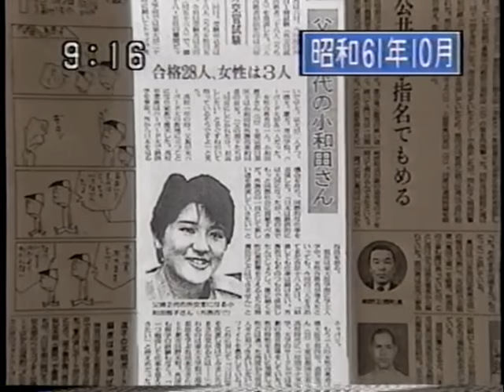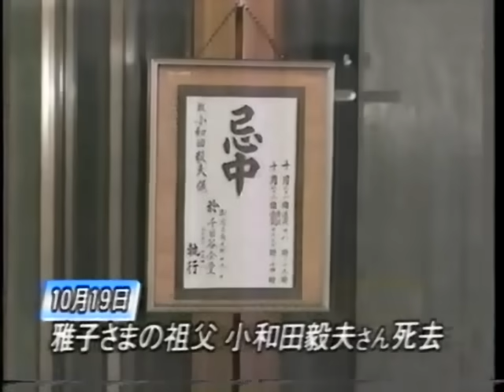雅子さま－外務省時代と１９９３年（音声なし）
皇太子妃雅子さまの外務省時代の映像と１９９３年の映像をまとめてみました。音声はありません。